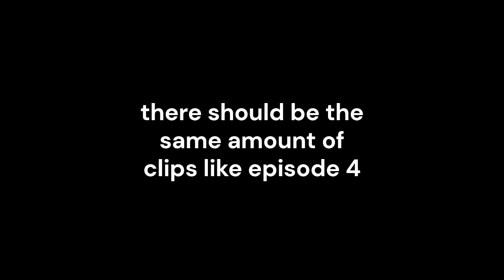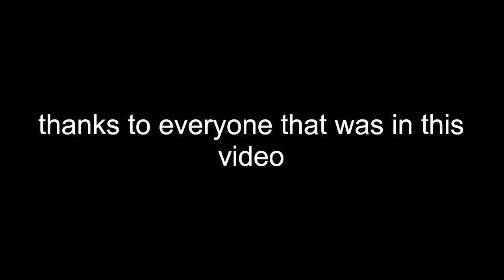Bus Spotting Episode 6 [LONG AWAITED]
Shoutout to @ThatOneBusGuy37YT For Being In This Episode